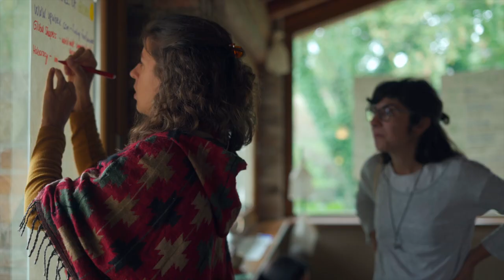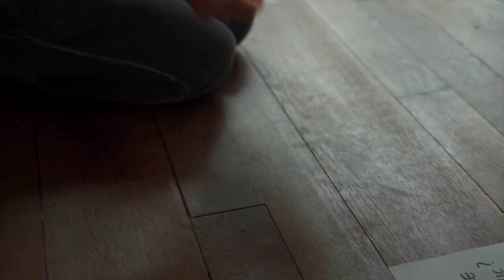ChangemakerXchange Italy 2019 Climate Action